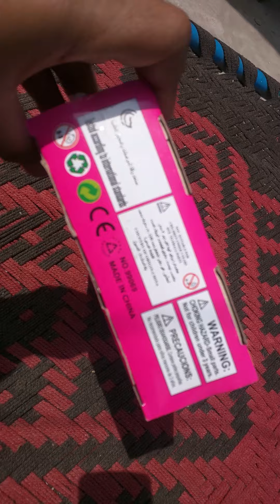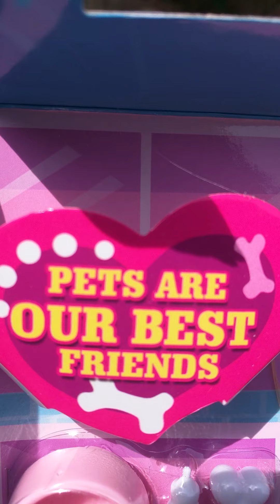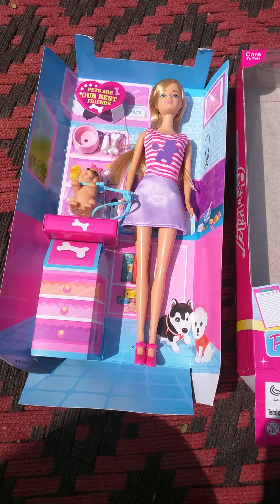Anlily Veterinary Barbie Doll 99069 with Accessories 11 Inch Size Review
Barbie Doll with her pet dog and has some accessories like pot, pet dog, feeder, feed etc. Excellent barbie doll, quality is very nice. Kids will like it.